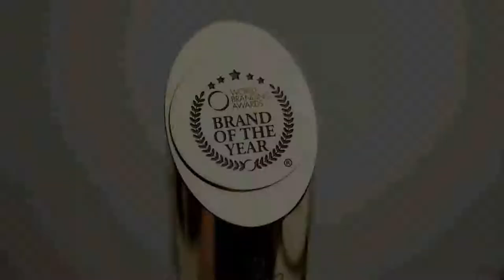FERN-D BRAND OF THE YEAR 2021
WORLD BRANDING OF THE YEAR AWARDEE